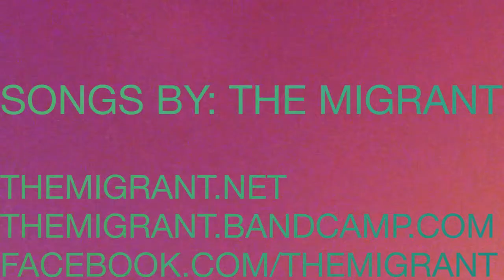THE MIGRANT - LIVE AT SPIDER HOUSE BALLROOM SXSW 3/22/15